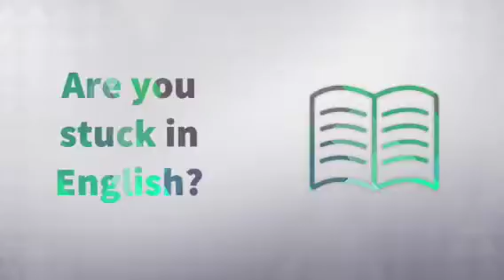Growth Mindset Jackson and Max